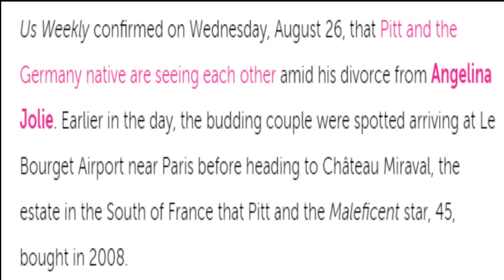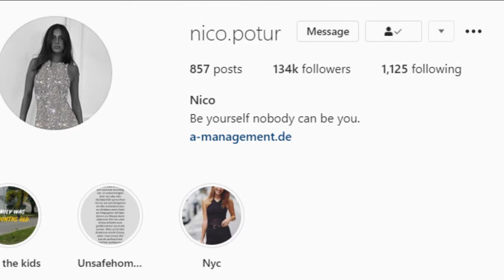Is the model Nicole Poturalski Brad Pitt’s girlfriend or it's just a rumor?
Is the model Nicole Poturalski Brad Pitt’s girlfriend or is it just a rumor?

The rumors spread when Brad Pitt and the German model Nicole Poturalski were spotted boarding the same jet in south France.  It is said by an outlet that model Poturalski has arrived at Paris's Charles de Gaulle Airport from Berlin. So as Pitt was there from LAX. Also,"They were seen driving in a chauffeured vehicle that took them to the airport for their next flight," an eyewitness told ET. "They took the one hour flight and were spotted arriving in the South of France." The insider added, "They were extremely relaxed and entered the plane rapidly".

US Weekly has stated that Poturalski aged 27 and 56 year old oscar winner Pitt are dating each other. There isn't a ton to think about the couple, who veiled up for their first open trip.

For the enthusiastic one, if we go through the Poturalski Instagram account. There may be a few hidden clues that point, she’s been dating for months. She has made several posts indicating her “love” and “better half”. Though it is not clear yet who she is trying to indicate the incident now is quite evident that she is trying to indicate Pitt. But if we think in a different way she might be referring to her previous partner.  Audio credit: YouTube Library